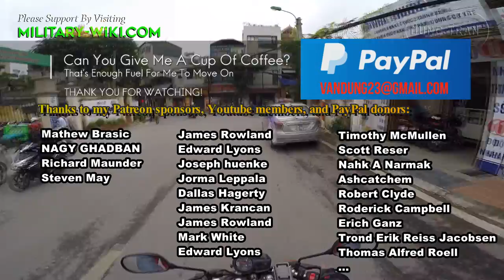Tejas Mk2: IAF' Future - Replacing Mig-29, Mirage and Jaguar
Hindustan Aeronautics Limited is developing a further upgraded version of the Tejas fighter series, the Tejas Mk2, otherwise known as the LCA Mk2. It is a further development of the HAL Tejas, with an elongated airframe, close coupled canards, new sensors, and a more powerful engine.

The Indian Air Force intends to phase out the Mig-29, Mirage and Jaguar fighters; and the Tejas Mk2 will replace them.

Tejas Mk2 will be the core of this replacement. The first prototype of the Tejas Mk2 Light Fighter is expected to be launched in December 2023.

According to the manufacturer, the Tejas Mk2 is a new design that can carry 6.5 tons of weapons and has 13 hard points while the Mk1 has 8 hard points.

The Tejas Mk2 fighter is also to feature a built-in integrated electro-optic electronic warfare suite, among other improvements to avionics. Utilizing extra fuselage space, it has larger air-intake for GE's F414 INS6 engine.

Thank you very much.
Best regards
Dung Tran.